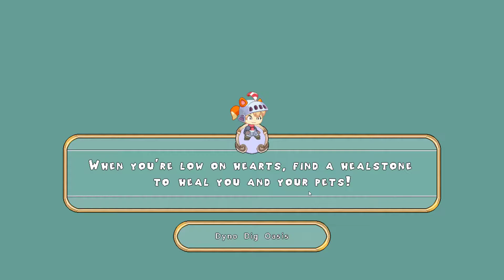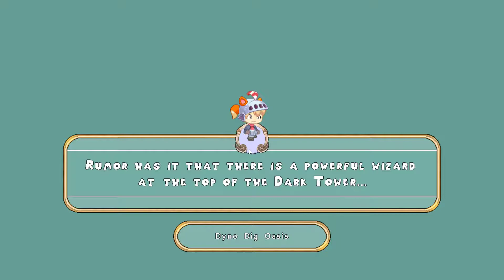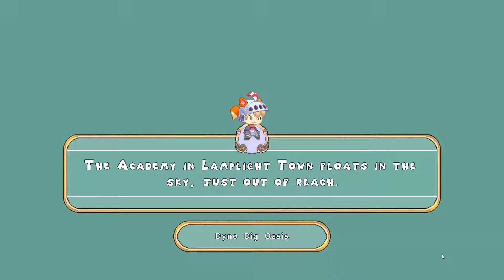Prodigy, 72: Mood Sweeps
Today I go through a series of extreme mood sweeps while trying to get fossils.  Enjoy!